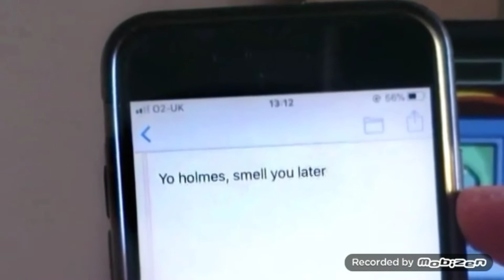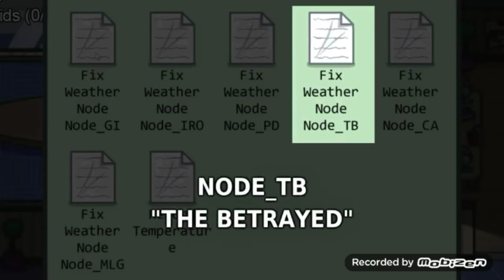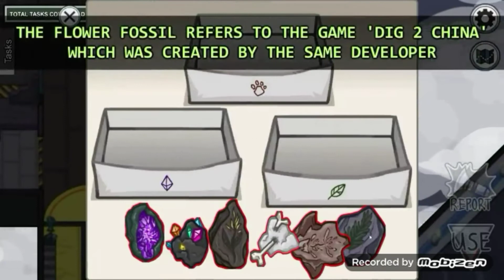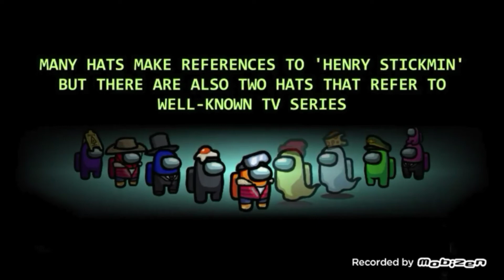Among Us Hikayesi Ve Easter Eggs(Among US)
oyun linki (PC için 10 TL)